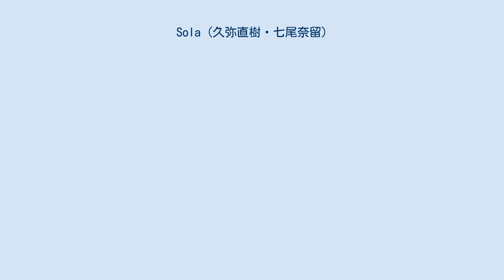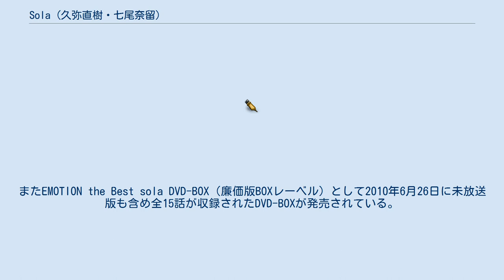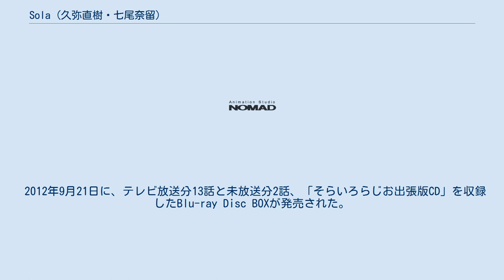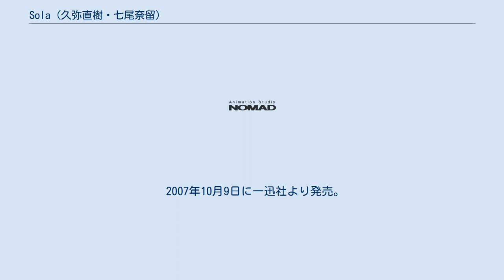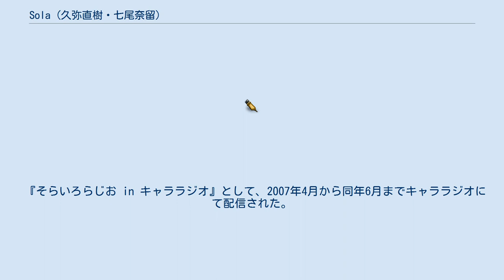Sola (久弥直樹・七尾奈留)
『sola』（そら）は、久弥直樹原案、七尾奈留キャラクター原案による日本のメディアミックス作品。
 『月刊コミック電撃大王』（メディアワークス）において阿倍野ちゃこによる2007年1月に漫画としても連載、ドラマCDが発売された。
同年4月から6月までテレビアニメが放送され、アニメに関連してインターネットラジオも配信された。
 作品舞台のモデルは長崎県長崎市である。
 加名見町に住む高校生、森宮依人は「空」が好きな少年だった。
 空の写真を撮ることが趣味の彼は、今日もまたカメラを携え、“夜が青空に変わる一瞬”を撮ろうと水辺の森公園に赴く。
夜明け前、公園の自販機の前で彼は、不思議な少女と出会う。
その少女、四方茉莉は、「青空」に対しての憧れを滲ませながら、掴み所のない性格で依人を翻弄する。
 その後、ふとした騒動に巻き込まれたことで、依人は茉莉と日々の生活を共にするようになると同時に、彼女が「夜禍」という夜にしか生きられない存在であることを知る。
 「空」が好きな少年と「青空」に憧れつつも見ることの叶わない少女。
同じ想いを共有する二人が出会い、惹かれ合うとき、依人と茉莉。
その他運命に翻弄される少女達の物語は動き出したのだった。
 2007年4月より、独立UHF局などで放送された（全13話）。
 なお、テレビ未放送のエピソードが2話制作されており、DVDのIVとVに1話ずつ収録された。
SP2「アケルソラヘ」は第1話以前のプロローグ的な内容となっている。
 サブタイトルは全てカタカナ表記で統一されている。
 2008年5月30日にマリン・エンタテインメントより『sola 〜イツカノソラ〜』が発売された。
アニメ版の声優によって、アニメ版・漫画版とは異なるオリジナルストーリーが展開される。
 発売元はランティス、販売元はキングレコードとなっている。
ジャケットはキャラクターデザインの古賀誠描きおろしである。
なお、オープニングエンディングCDは初回限定生産のみ七尾奈留による描きおろしスリーブが付属する。
 初回限定版、ドットアニメ初回限定版、通常版が刊行された。
またEMOTION the Best sola DVD-BOX（廉価版BOXレーベル）として2010年6月26日に未放送版も含め全15話が収録されたDVD-BOXが発売されている。
発売元はバンダイビジュアル。
 初回限定版/通常版共通特典は8ページカラーブックレット。
初回限定版は、各巻にドラマCDのほかに特製収納BOX、デジパック、ポストカードが付属し、特定の巻にはノンテロップオープニング/エンディングが収録されている。
ドットアニメ限定版は、初回限定版から、特製収納BOXのみ別バージョンとなっているだけであり、その他は初回限定版の仕様と同等である。
 2012年9月21日に、テレビ放送分13話と未放送分2話、「そらいろらじお出張版CD」を収録したBlu-ray Disc BOXが発売された。
 オーディオコメンタリー BD-BOXには全話に新規のオーディオコメンタリーが収録された。
キャラクターコメンタリーの脚本は久弥直樹。
 『月刊コミック電撃大王』2007年2月号にプロローグが連載され、本格的には2007年3月号から2008年4月号まで連載された。
作画は阿倍野ちゃこ。
 ストーリー進行、キャラクター設定は基本的にアニメ版に準じているが、依人と真名が出逢う以前（こよりと蒼乃が出逢う以前）から物語が始まる。
他にも第五話で茉莉と依人が出掛けた帰り、夜の学校に寄った際に剛史による襲撃（第六話）があり、危機に陥る二人を蒼乃が助けに来る（正確には依人を助けるため）など、展開が異なる部分も存在する。
 ストーリーはほぼアニメに沿った流れになっているが、キャラクターのデザインは一部異なる。
「プロローグ」は序編であり、漫画本編、アニメ第1話および「アケルソラへ」よりも前のストーリーである。
作中ではアニメでは描ききれなかったキャラクターの個性や世界設定などをギャグテイストを含めて描いている（例：蒼乃の嫌いな食べ物が人参であるなど）。
 2007年10月9日に一迅社より発売。
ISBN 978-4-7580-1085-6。